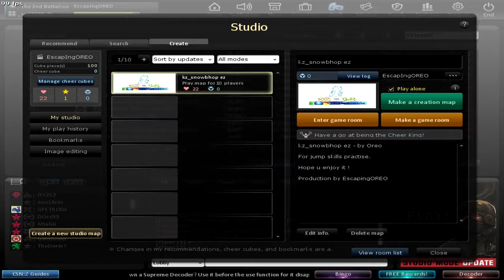CSNZ Studio mode kz_snowbhop ez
Hope this map can make ur jump skill better.

& The harder maps will coming soon.